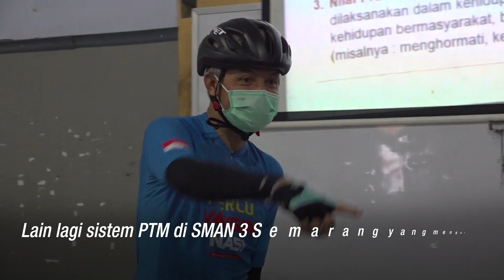Tinjau PTM, Ganjar Minta Orang Tua Dukung Siswa dengan Transpotasi Aman dari Covid-19